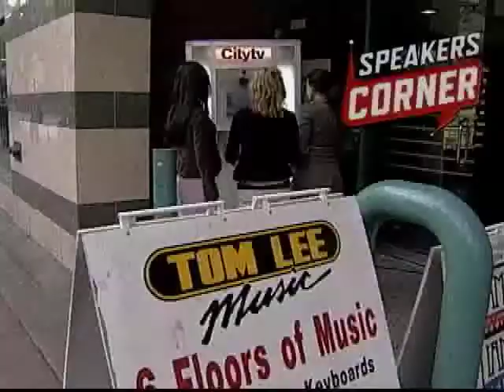Speakers Corner - April 2008 Highlights #5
Eco density in Vancouver - global warming - dude afraid of dentist - homelessness in Vancouver - 2010 olympics - minor hockey is for kids